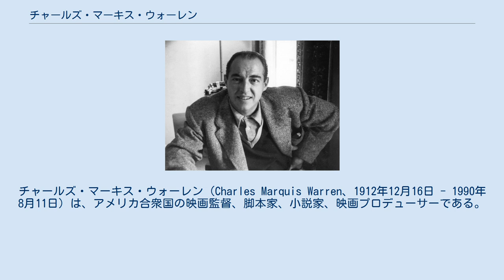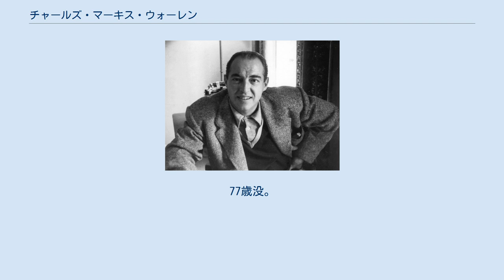チャールズ・マーキス・ウォーレン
チャールズ・マーキス・ウォーレン（Charles Marquis Warren、1912年12月16日 - 1990年8月11日）は、アメリカ合衆国の映画監督、脚本家、小説家、映画プロデューサーである。
日本語では「チャールズ・マークィス・ウォーレン」と表記されることもある。
 1912年12月16日、メリーランド州ボルチモアに生まれる。
ボルチモア・シティ・カレッジを卒業した。
在学中にF・スコット・フィッツジェラルドと出会い、親交を結んでいる。
『サタデー・イヴニング・ポスト』では常時寄稿家を務めており、彼が書いた小説の中にはベストセラーとなったものもある。
 第二次世界大戦のあいだ、アメリカ海軍に所属し、上陸作戦をフィルムに収めた。
1944年、日本軍の爆弾により負傷。
パープル・ハートやブロンズ・スターを受章した。
 戦後、ハリウッドに活動の舞台を移した。
1955年より製作したテレビドラマ『ガンスモーク』では、監督や脚本も手がけている。
その後、『ローハイド』や『バージニアン』などを製作した。
 1990年8月11日、カリフォルニア州ロサンゼルスにて死去。
77歳没。
アーリントン国立墓地に埋葬された。